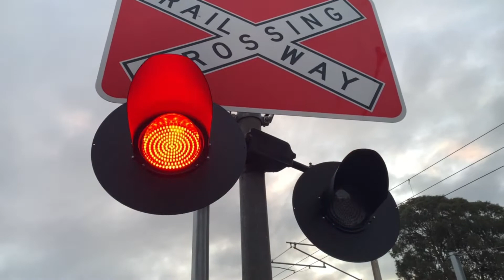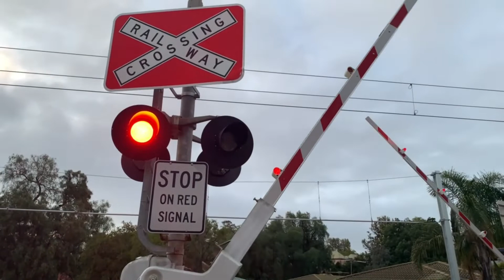Trains at Howard St level crossing